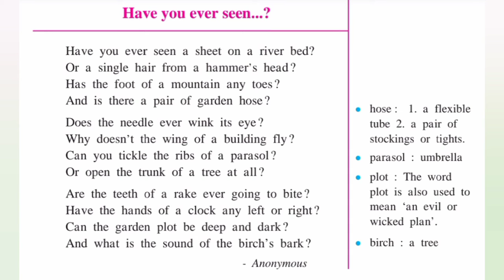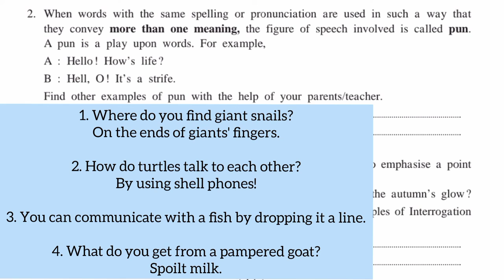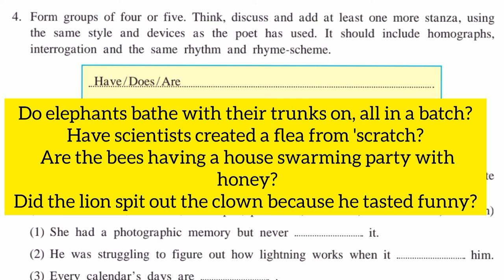9th Class 1.3 Have you ever seen explanation and Answers